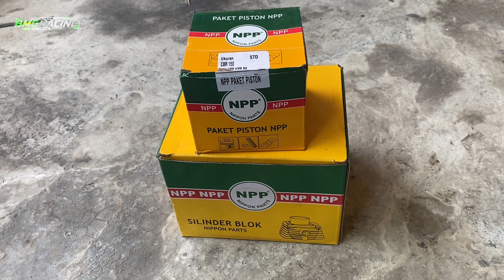Pasang Piston CBR Di Blok Cylinder - Penggunaan Piston CBR di mesin Stroke up 70mm up